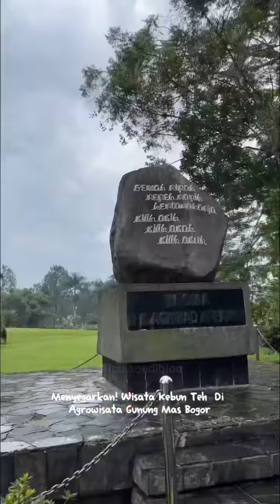Menyegarkan! Wisata Kebun Teh Di Argowisata Gunung Mas Puncak Bogor